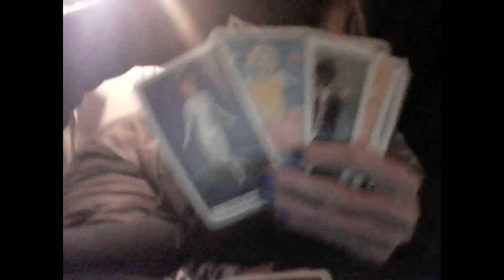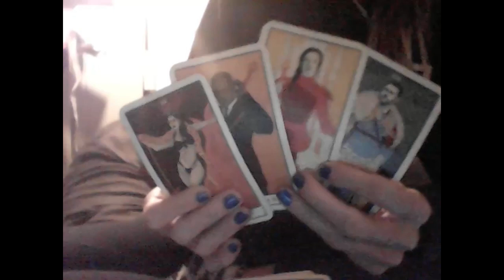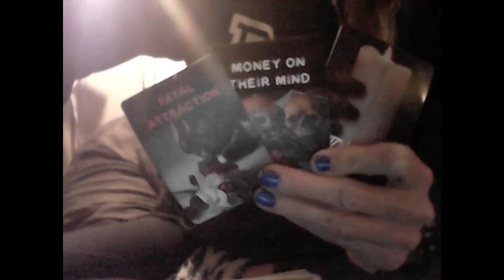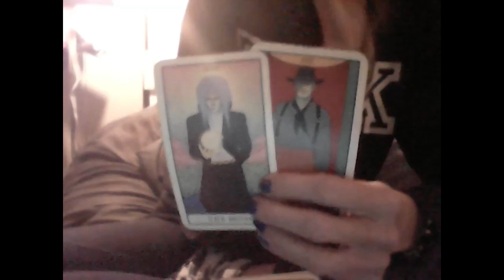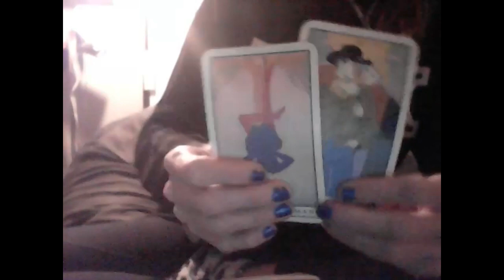KARMIC FEMME: BUTTERFACE INTERNET BUTT WINE MOM SCORPIO F SOCIAL MEDIA ENDS IN PRISON